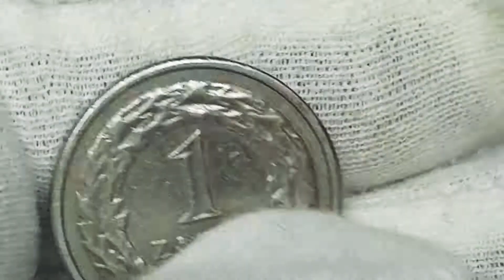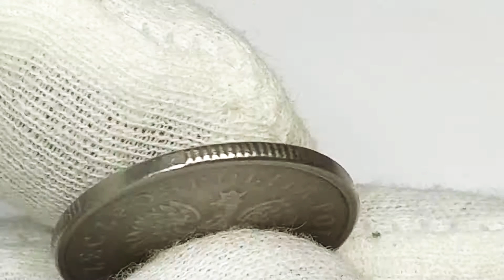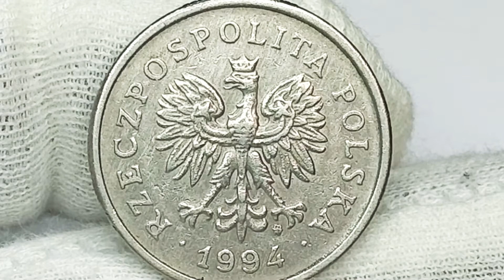1 злотый 1993 года. Польша.